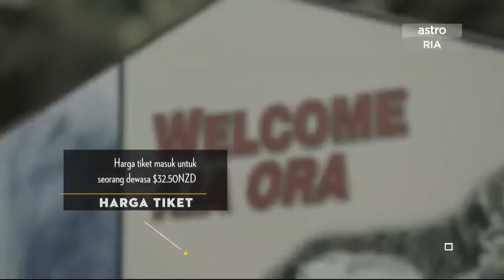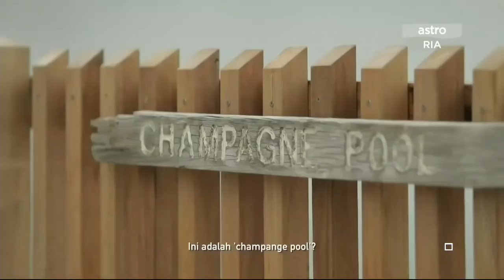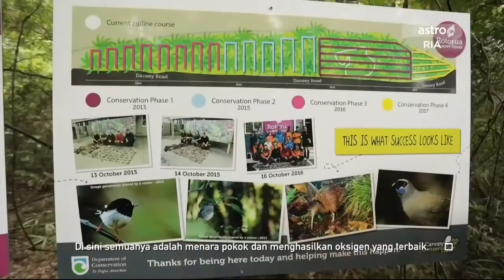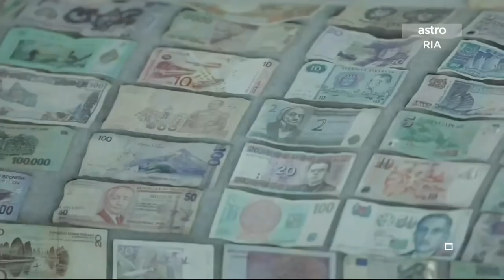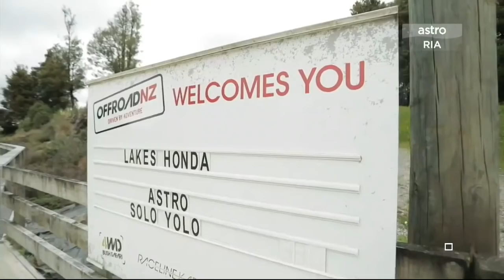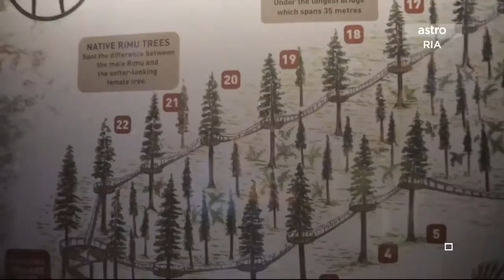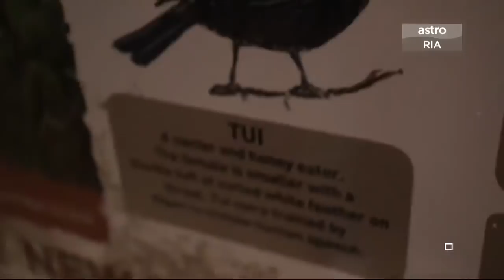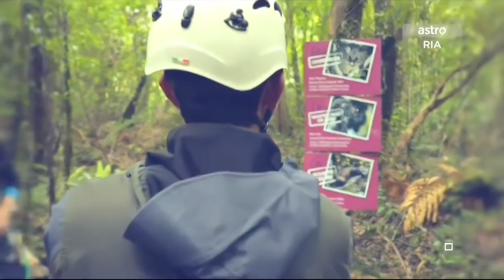Solo Yolo Ep8: Remy Ishak - Rotorua